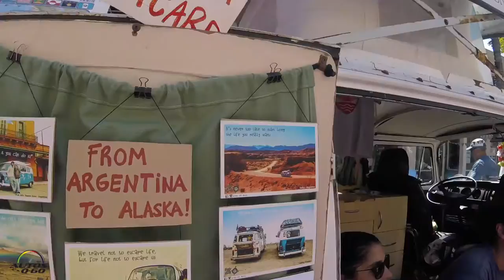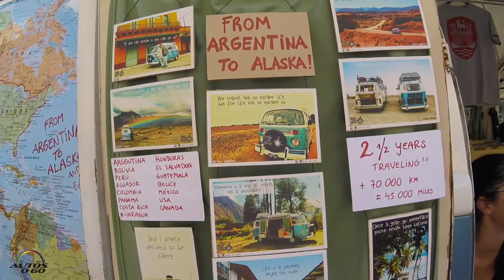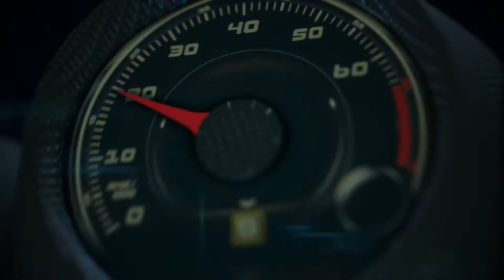Kombi pa´l Norte en el VolksBlast Miami 2017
Nicolás Poggi (Nico) y Lucila Manilla Lacasa (Lola) están haciendo el viaje de sus vidas en una Volkswagen Kombi pa´l Norte y pararon en el VolksBlast Miami 2017 para contar su historia.